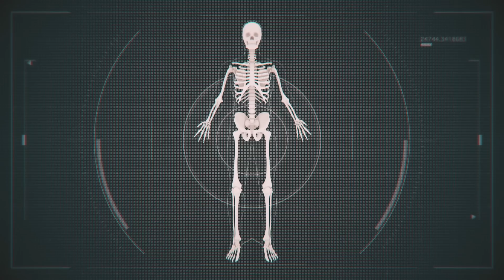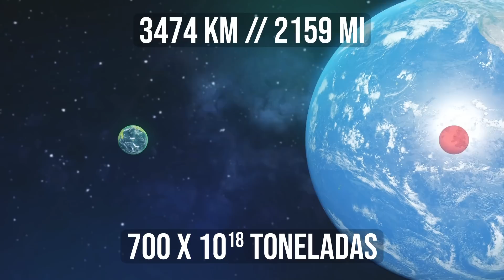El Plan demencial de los ingenieros para construir una Estrella de la Muerte en lugar de la ISS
En este vídeo, descubrirás: ¿qué necesidad hay de hacer girar la Estrella de la Muerte? ¿Cuánto cuesta el asteroide más grande? ¿Y podemos crear un planeta artificial completo?